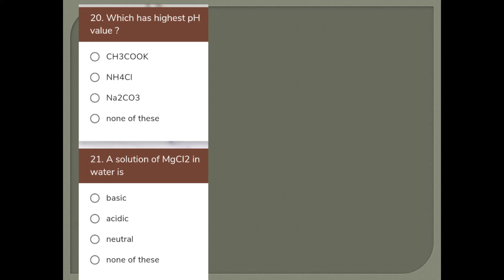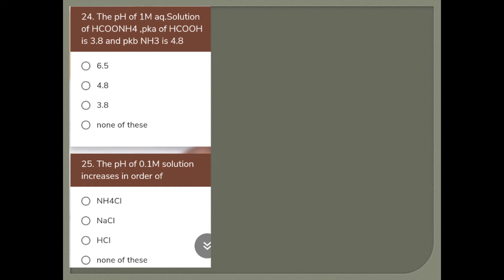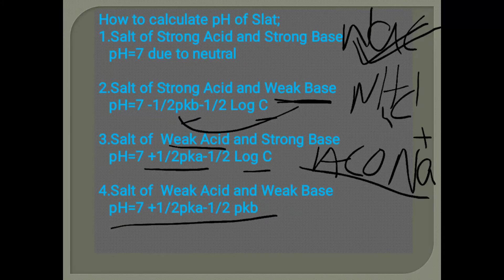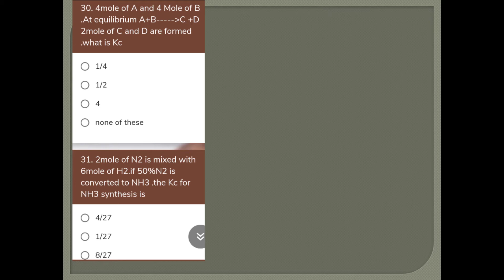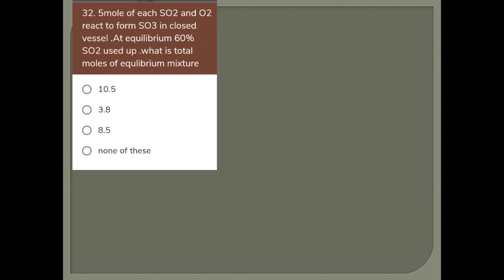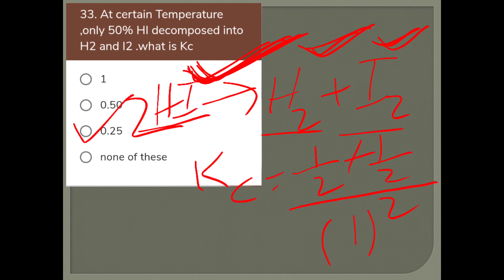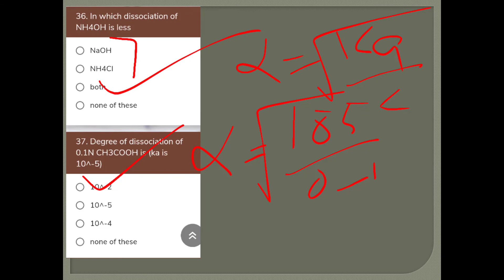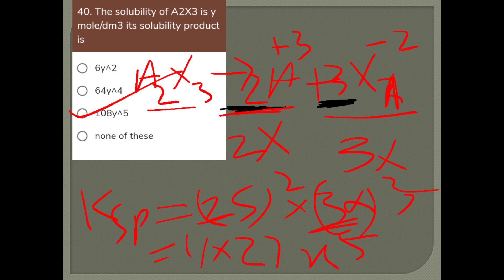QUIZ-2 Chemical Equilibrium & Ionic Equilibrium||For competitive exam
QUIZ-2#Chemical#Equilibrium#Ionic Equilibrium#competitive exam